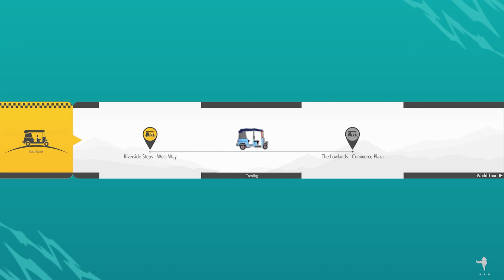Street Fighter 6 How to Complete Sun Drenched Symposium T